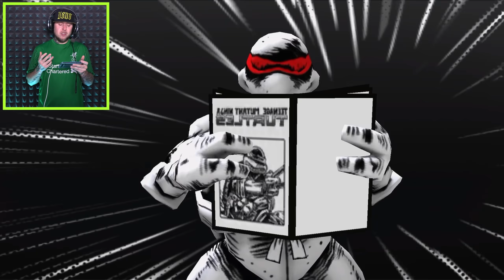Teenage Mutant Ninja Turtles Legends Story Mode Part 26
In this episode of teenage mutant ninja turtles on mobile we return to the world of tmnt but we have to start our missions from the start!!

Bros vs Foes!

With his brothers pulled through a Kraang Dimension X portal, Leonardo must recruit the Ninja Turtles’ allies and foes alike before it’s too late.

Hang on to your shells!

ORIGINAL NINJAS: Explore the Turtles universe with an All-New Original story. Battle your way through 7 chapters and over 70 stages to take on the baddest of bosses – Shredder, Kraang and more!
RESPECT THE SHELL: For a limited-time, play and experience an all-new chapter based on this summer’s blockbuster, Teenage Mutant Ninja Turtles: Out of the Shadows! When their recon mission goes awry, the Turtles must take on the Foot Clan and favourite bad boys Bebop and Rocksteady! Fight to win and collect these exclusive characters!
TURTLE POWER: Help Leonardo as he takes on the Kraang army to save his brothers and fellow mutants. Play alongside Leonardo in a 5-on- 5 battle with your favorite TMNT characters.
MUTANT MAYHEM: Collect and level up over 30 TMNT characters! Train them to learn their super sweet moves and build your Turtle-rrific team! Don’t forget to pack your freezer for Ice Cream Kitty!
SHRED ALERT: For the very first time, fight the Kraang as a Ninja Turtle friend… or FOE! Collect and play as Tiger Claw, Rocksteady, Bebop, and more. Create strategic teams and take on the Kraang!
FOOD FIGHT: Collect daily prizes and card packs to enhance your team!
WE RUN THIS TOWN: Fight against the Kraang in the Ninja Turtles’ favorite locations from the TV show, including Dimension X, the sewers and the classic New York City rooftops!

WWE 2K20 is a professional wrestling video game developed by Visual Concepts and published by 2K Sports. It was released worldwide on October 22, 2019 for Microsoft Windows, PlayStation 4, and Xbox One. It is the twenty-first game in the WWE game series and the seventh under the WWE 2K banner.